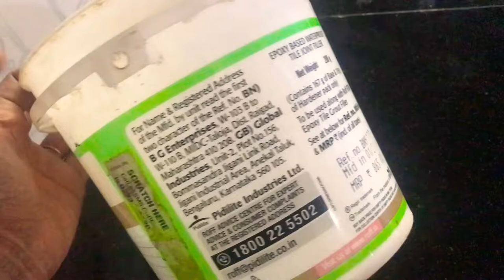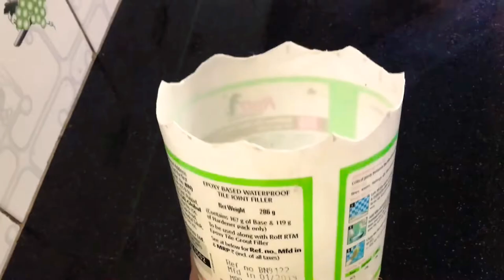Before & After | The most simple flower pot making || How to make flower pot.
The most simple flower pot making || How to make flower pot